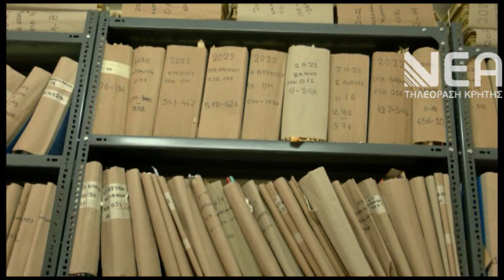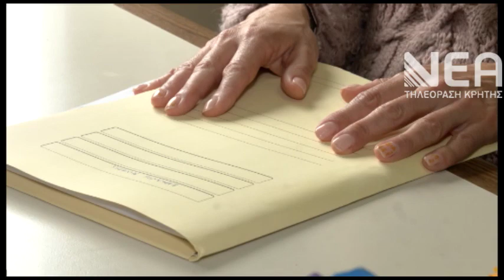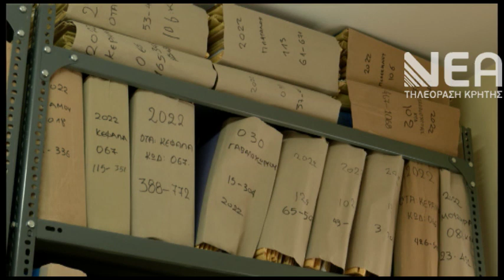ΔΑΣΙΚΟΙ ΧΑΡΤΕΣ ΕΞΕΛΙΞΕΙΣ